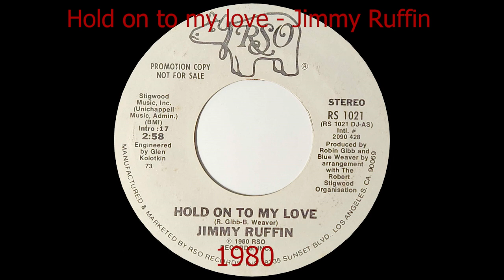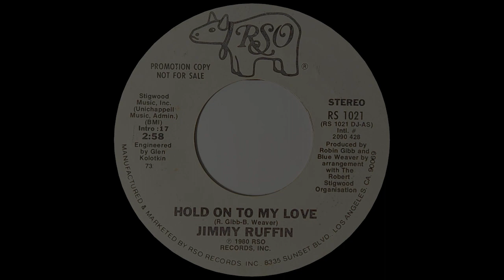Hold on to my love - Jimmy Ruffin (STEREO)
1980 RSO Records (RS 1021) (STEREO)
Flip Side: Hold on to my love - Jimmy Ruffin (MONO)

Reached no. 10 on the Billboards Hot 100
Produced by: Robin Gibb, Blue Weaver